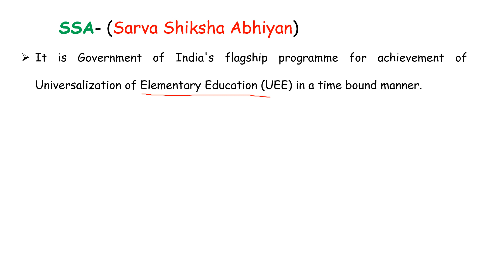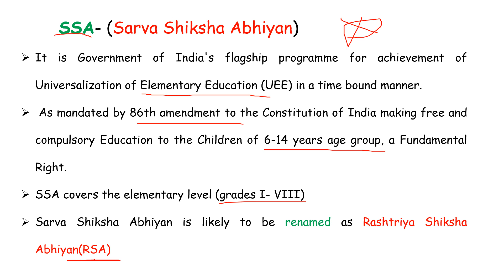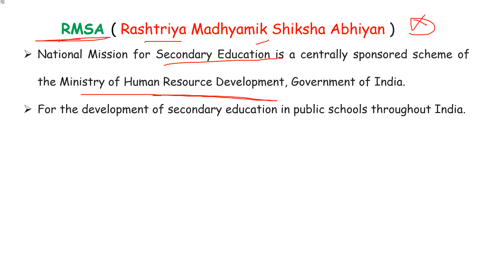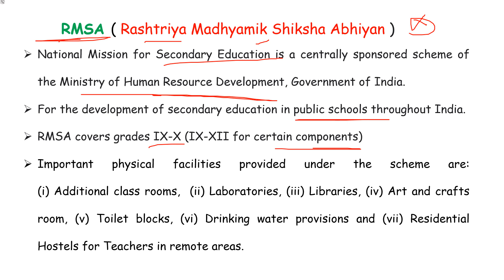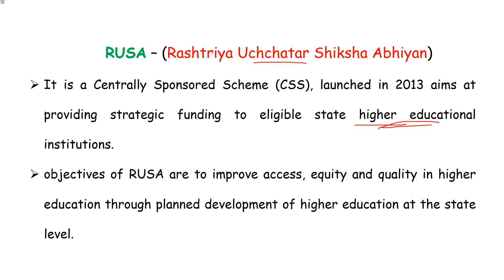PG TRB | Educational Methodology |Psychology |SSA | RMSA | RUSA | Difference|SS Academy for physics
PG TRB | Educational Methodology | Psychology |  SSA | RMSA | RUSA  | SS Academy for physics | Tamil and English Medium

SSA- (Sarva Shiksha Abhiyan)
RMSA ( Rashtriya Madhyamik Shiksha Abhiyan )
RUSA – (Rashtriya Uchchatar Shiksha Abhiyan)
What is the new name of SSA?
What is SSA scheme?
What is Rmsa scheme?
When was SSA implemented in India?
What is the aim of RMSA?
What are the main aims and objectives of RMSA?
What is SSA and RMSA?
When did RMSA start in India?
What is the role of RUSA?
What are the schemes of RUSA?
What are the primary components of RUSA?
What is the conclusion of RUSA?
Compare SSA, RMSA and RUSA.
Difference between SSA, RMSA and RUSA.
Distinguish between SSA, RMSA and RUSA.